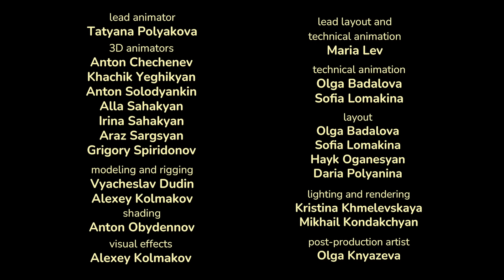متجر لبيع الألبان 🥛🍭 (الحلقة 7) مقتطفات 🐻👱‍♀️ ماشا والدب 🥛🍭 Masha and the Bear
🥛🍭 متجر لبيع الألبان 🥛🍭
"في متجر البقالة في قسم الألبان ، قدمت ماشا عرضأ منفرداً عظيماً على زجاجات اللبن وأغطية اللبن الخاثر. حتى أن الدب لن يقاوم وسيبدأ بالرقص .